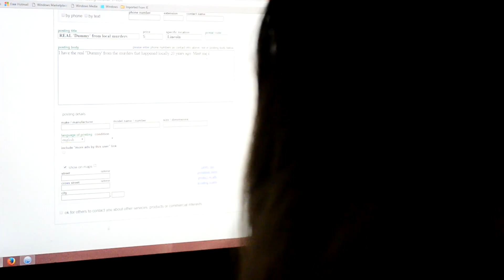The Dummy 2 - OFFICIAL Horror Teaser Trailer Screamtime Films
The sequel to the 1995 film THE DUMMY, is coming soon!